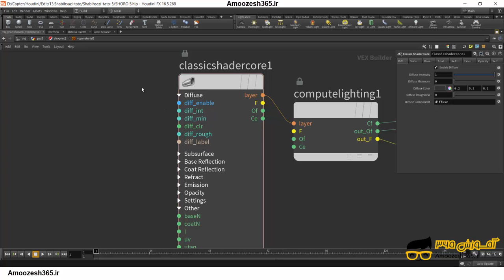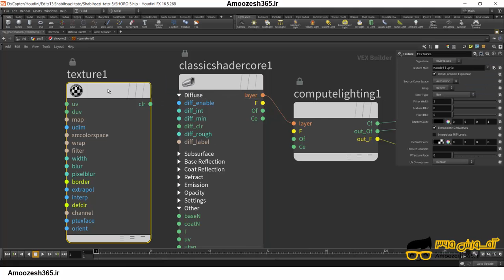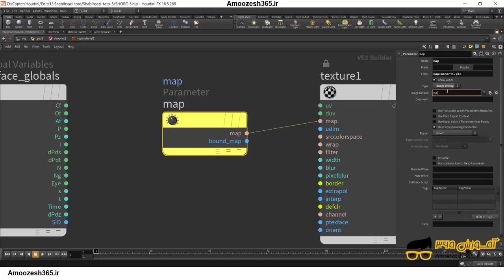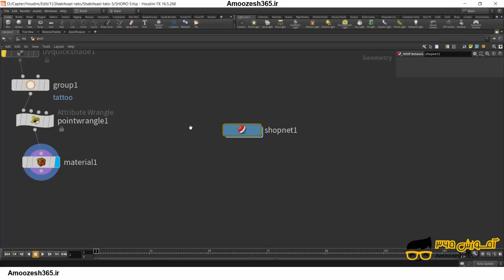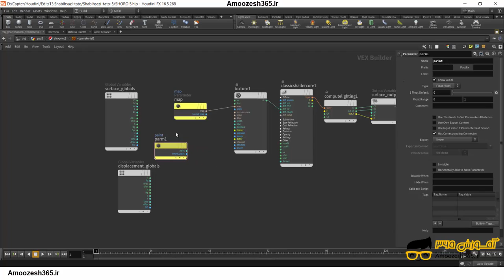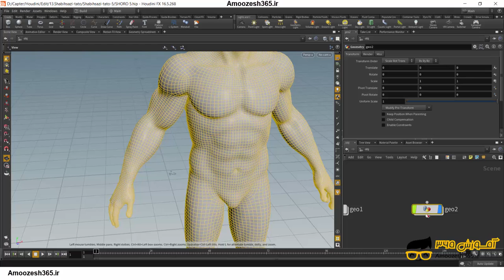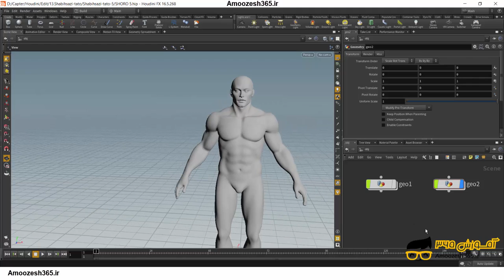ایجاد متریال (material) در نرم افزار هودینی Houdini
ایجاد متریال (material) در نرم افزار هودینی Houdini از دوره شبیه سازی تتو در نرم افزار هودینی Houdini